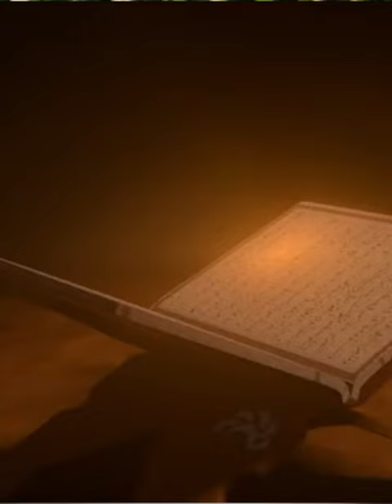إنتبه ! اربع احلام من راهم فتحت له ابواب الرزق وسخر الله له من يقضي حوائجه باذنه وكرمه